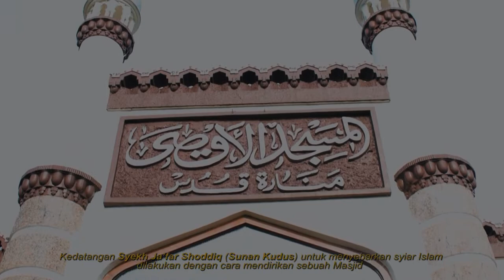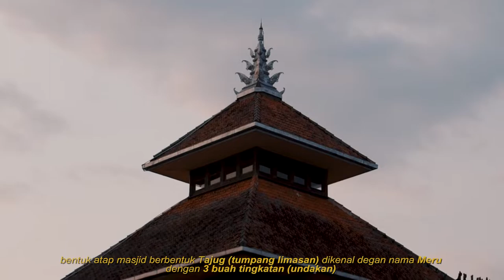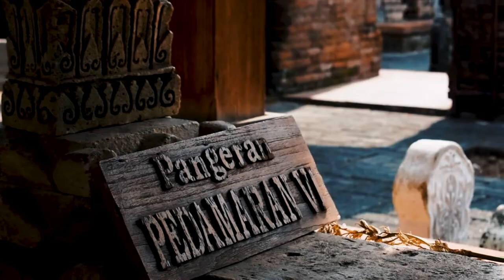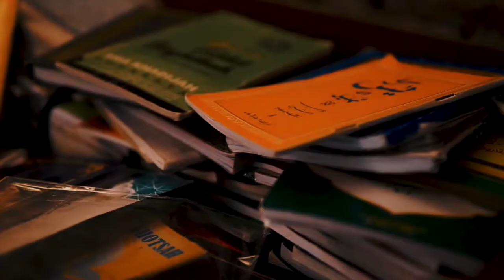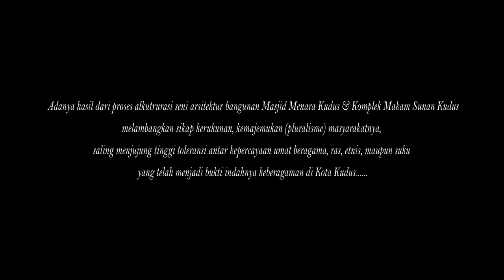Jejak Sejarah Islam: Warisan Lokal Kanjeng Sunan Kudus (Cinematic Video)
Kanjeng Sunan Kudus bernama lengkap Syekh Ja’far Shadiq, dikenal sebagai salah satu Walisongo yang memanfaatkan metode Islamisasi dengan unsur pendekatan secara kultural di tanah Jawa. Sikap kearifan & kebijaksanaannya dikenal sangat toleran dalam menanggapi suatu hal dari berbagai persoalan pada kehidupan masyarakat yang saat itu masih memeluk kepercayaan lokal.

Upaya yang dilakukan Sunan Kudus dalam menyebarkan Syiar Islam, secara perlahan dapat berjalan secara harmonis & membaur dengan budaya lokal. Hal tersebut telah diwujudkan dalam pengambilan sebuah keputusan yang sangat brilliant melalui karya seni arsitektur bangunan yang dikenal sebagai komplek Masjid Menara Kudus.

Mahakarya arsitektur peninggalan Kanjeng Sunan Kudus sudah berusia 4 abad (956 Hijriyyah / 1549 Masehi), hingga kini bangunan tersebut masih berdiri kokoh menahan gempuran zaman & beberapa warisan lokalnya masih dilestarikan & dipertahankan oleh masyarakat Kudusan beserta ajaran-ajarannya.